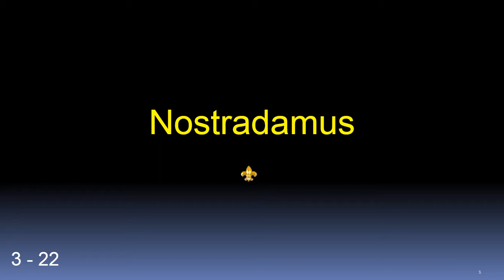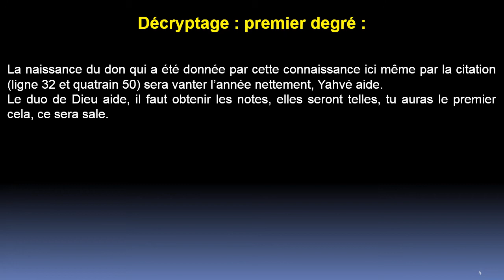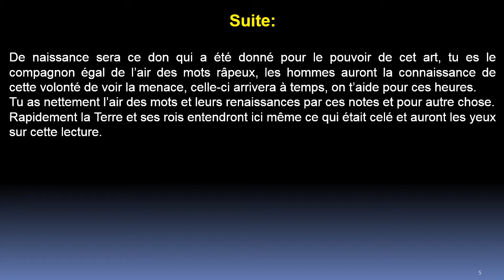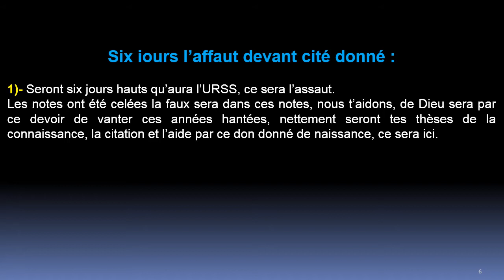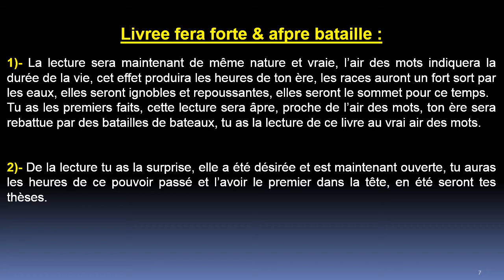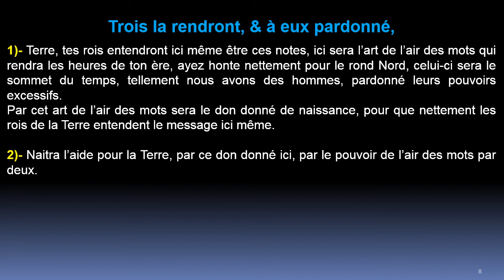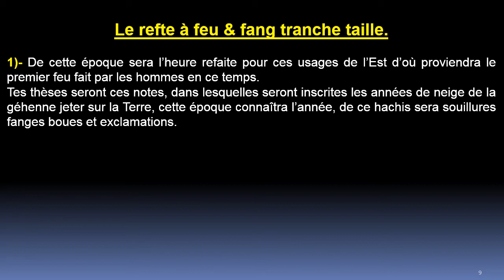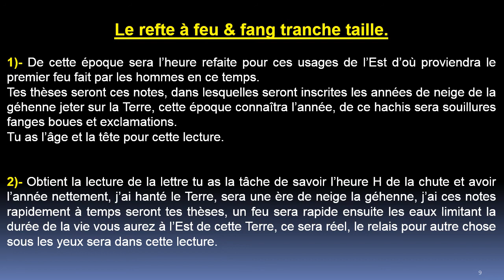Quatrain 22 - Centurie 3 :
Dans de ce quatrain Nostradamus s’adresse à celui qui décryptera ses textes.
Nostradamus nous parle de l’URSS, avec des problèmes qui surviendront dans ses territoires. Il nous explique que les hommes Satan sont à tous les sommets de la planète.
Nostradamus nous fait la description d’un terrible feu, et ensuite ce sera la venue des eaux hautes.
Nostradamus affirme avoir hanté la planète, et y voir ensuite une ère de neige abondante.